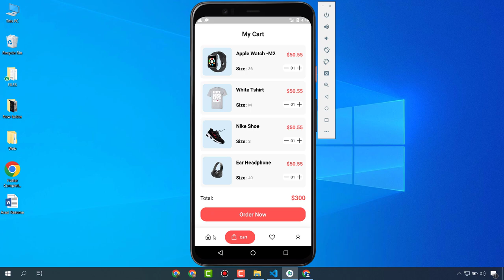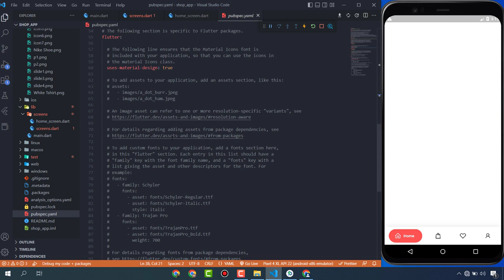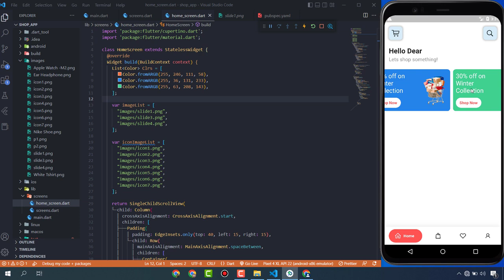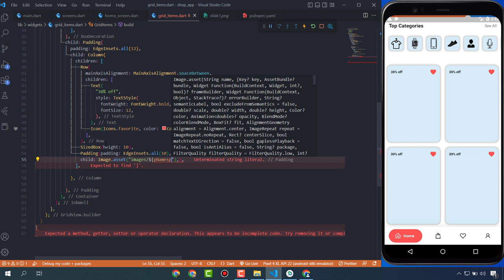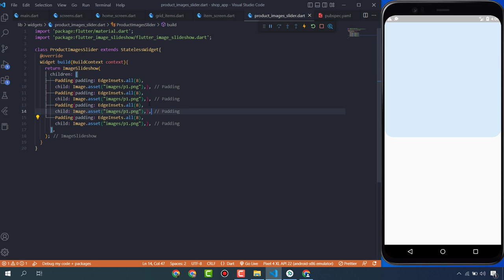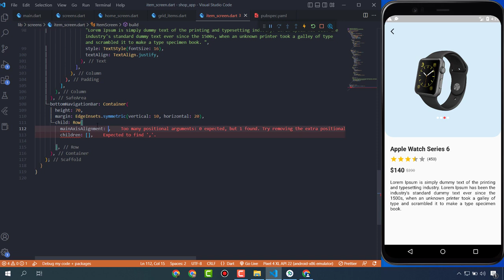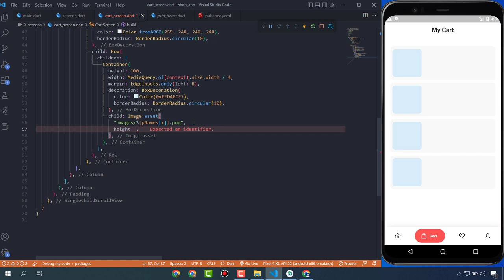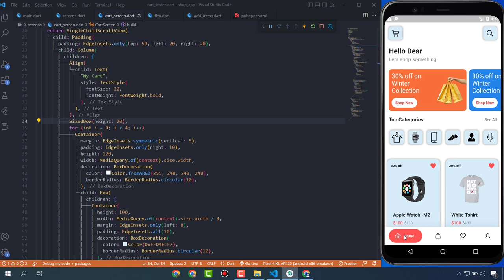Online Shopping App UI Design in Flutter - E-Commerce Shopping App